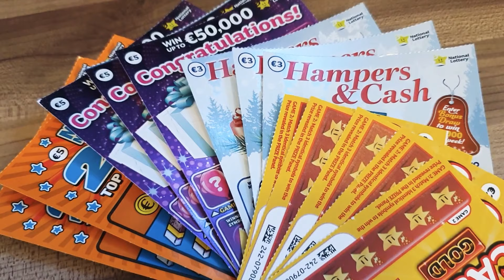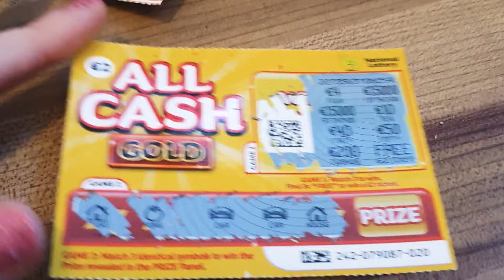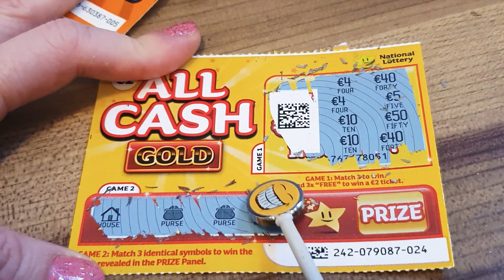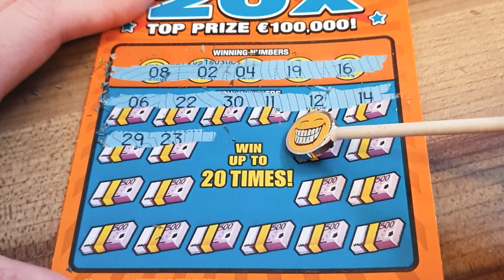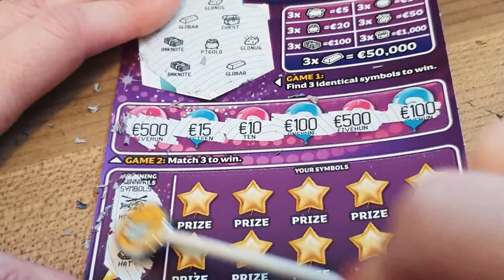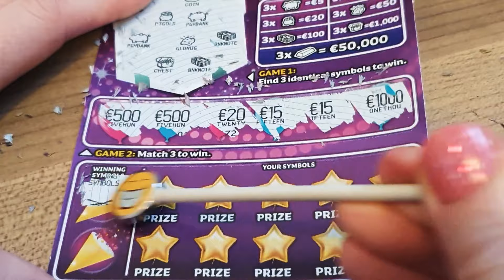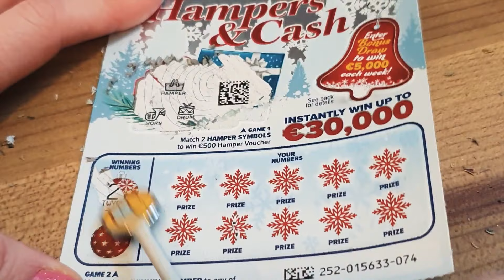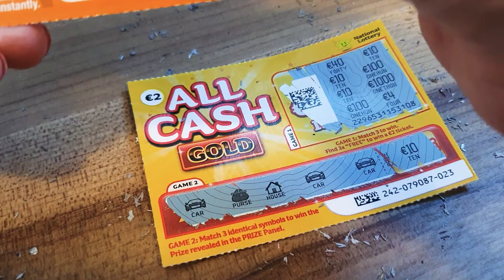Zdrapki Irlandzkie 🥳 URODZINOWY MIX ZDRAPEK 🥳 SCRATCH CARDS IRELAND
zdrapki irlandzkie. scratch cards ireland